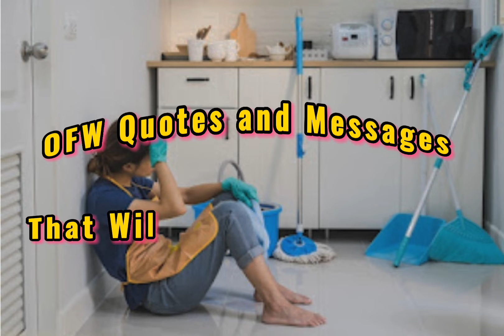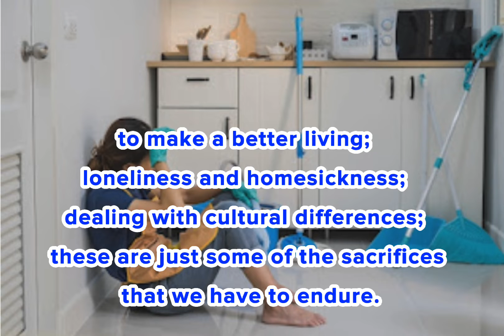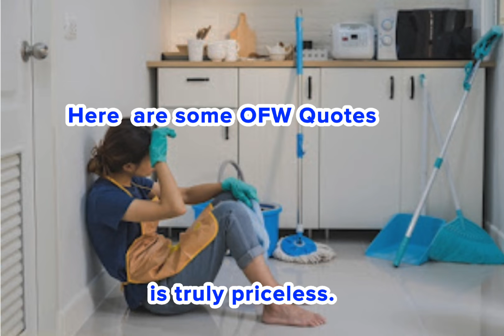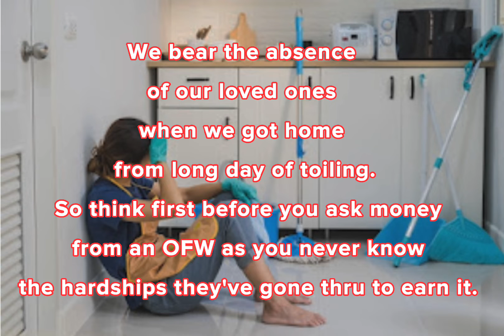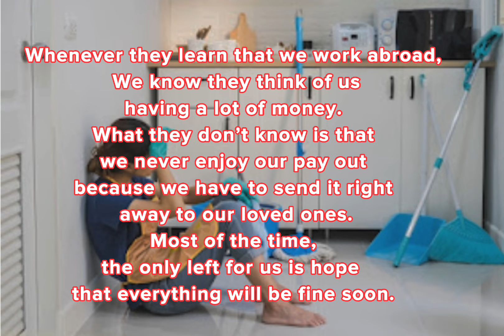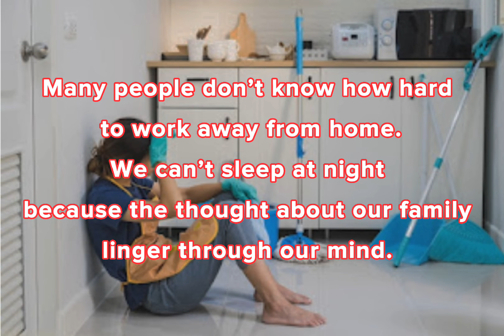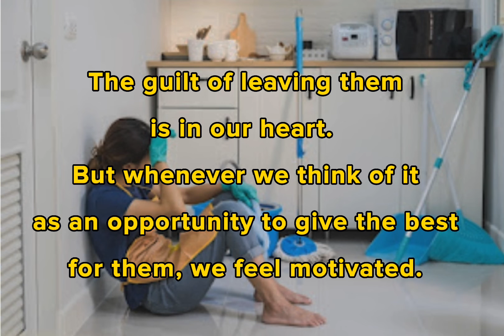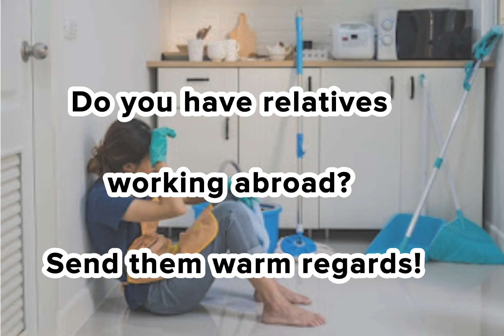OFW QUOTES AND MESSAGES THAT WILL ETCH IN YOUR MIND||HONGKONG OFW||ELL JHEE DIARY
Modern Day Heroes. This is how we call our Overseas Filipino Workers (OFW) for so many reasons. They have great contributions to keep our economy afloat through strong remittance inflows to our country. Away from their loved ones; working hard abroad to make a better living; loneliness and homesickness; dealing with cultural differences; these are just some of the sacrifices that our fellow countrymen have to endure. Leaving their homeland in exchange to an opportunity to earn money and be able to provide their families the basic necessities. They toil everyday in foreign lands in hope for a brighter future. Everyone has their own inspiring stories. Their sufferings, may it be physical or emotional is truly priceless.